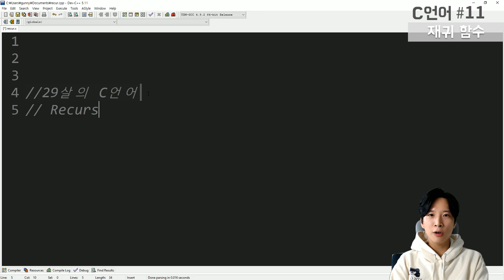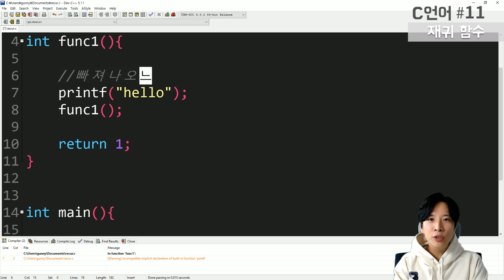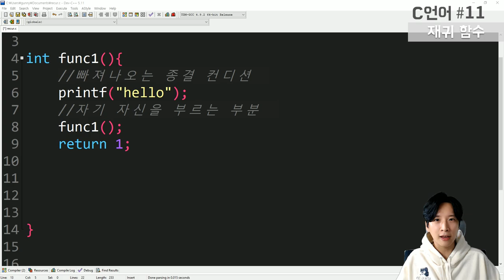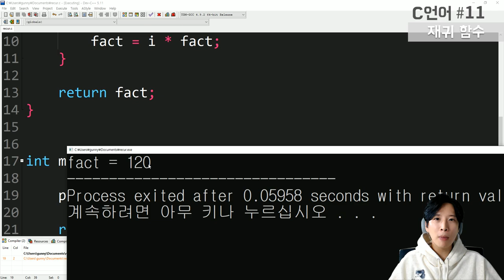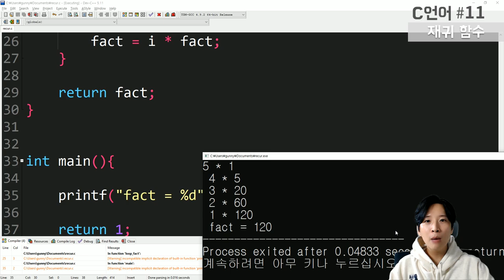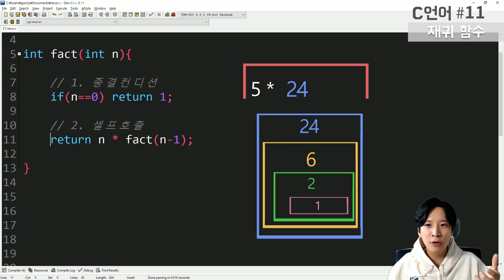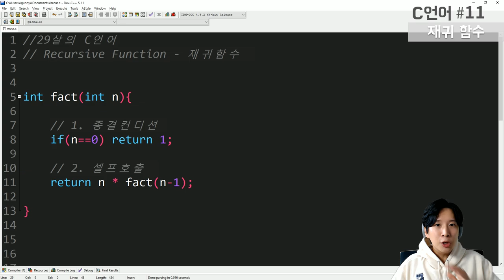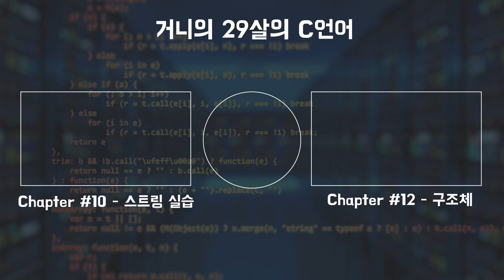29살의 C언어 with 거니 [Chapter#11 - 재귀함수 예능 설명]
29살의 C언어 챕터 10+ 에서는 이전 챕터 스트링에 대해 알아보고 실습을 했었는데 이번 챕터에서는 재귀함수(Recursive Function) 에 대해서 배워봅니다.
감사합니다.

챕터 11이 마지막인데, 혹시 몰라서 챕터12 구조체를 한번 넣어봤습니다
곧 구조체로 돌아오겠습니다

감사합니다